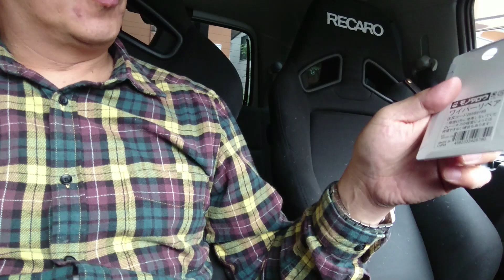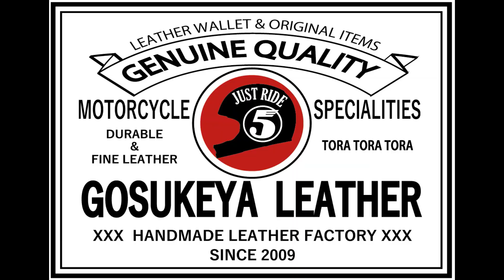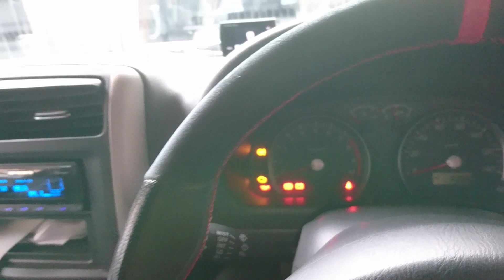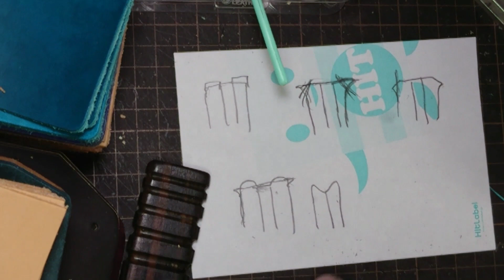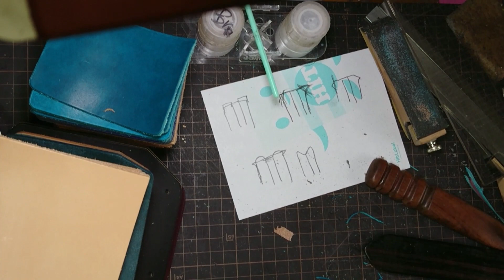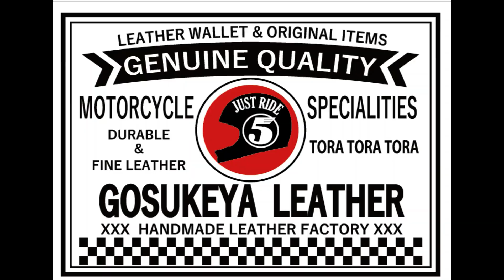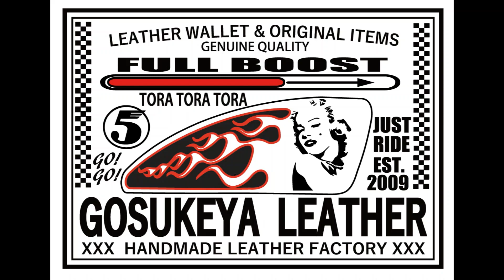凹むコバ決まらないコバの対策とワイパーリペア レザークラフト